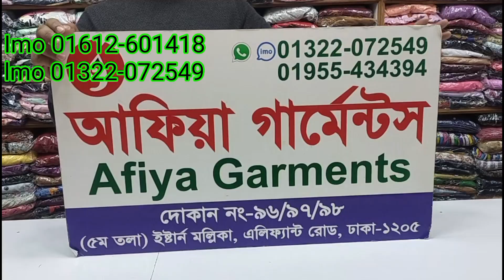ফ্লোরাল ক্রেপ গাউন জর্জেট এর ভিতরে খুবই সুন্দর গাউন কিনুন/Afiya Garments/থেকে